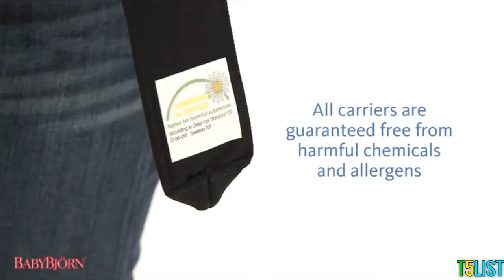Top 3 Best Baby Carrier For Newborn and Growing Babies In 2019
►►. BABYBJORN Baby Carrier -

If you are a new mother and looking for some help to make life easier for you, you need a baby carrier! So, there is a lot of noise about baby carriers but what exactly are they? Are they just some fad? You may think of baby carriers as a fashion statement, but the fact is that cultures around the world use their version of baby carrying and have been doing so for ages! A baby carrier can be a sanity saver for many moms. If you are looking to buy a baby carrier, but can’t decide on the perfect one, help is at hand! Here are the  best baby carriers for you and your baby! In this video, we have listed the top  best baby carrier reviews for newborns and growing babies in the market in 2019. I made this list based on my personal opinion, and i have tried to list them based on their price, quality, durability and more. This list is in no particular order, so each of them has its own pros and cons. However, the ones i have listed in this video are the best out there in my opinion, so you can't go wrong with any of them.

Tech5list is a participant in the Amazon Services LLC Associates Program, an affiliate advertising program designed to provide a means for sites to earn advertising fees by advertising and linking to Amazon.com. As an Amazon Associate I earn from qualifying purchases.